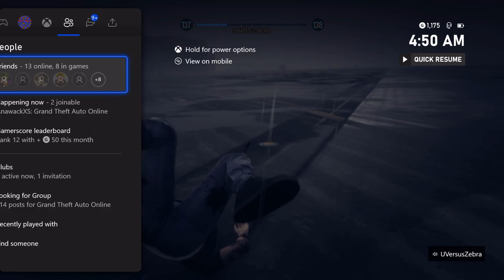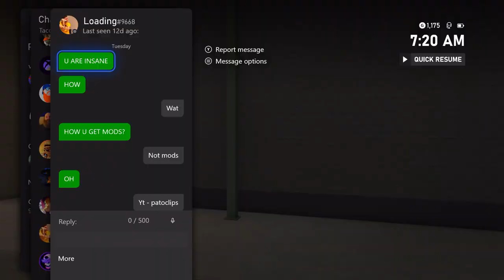He Was Killing Ice Spice So I Farmed Him!